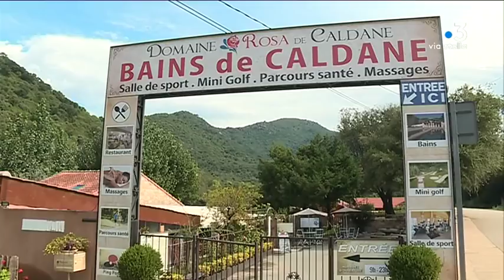Stations thermales de Corse : comment elles se distinguent ?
Quoi de mieux pour se ressourcer que les eaux thermales ? Direction deux bassins, aux eaux chaudes riches en sulfate, qui permettent de guérir de nombreux maux et de se relaxer. La météo de cette saison estivale, a joué sur leur taux de fréquentation. Certains établissements s'en sortent mieux que d'autres.

Intervenants - Claude Scozzari, responsable des animations // Alexandre Brunelli, responsable de l'accueil

Equipe - Alexandra Lay, Thierry Guespin